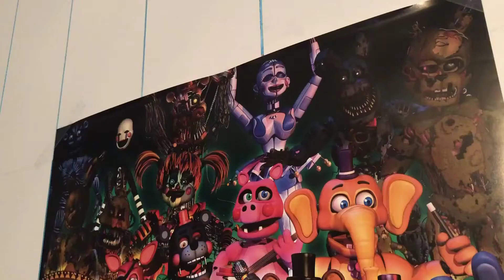FNAF Sister Location | Funko Action Figure Review - Ballora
Here’s my review on the FNAF SL Ballora action figure from Funko!